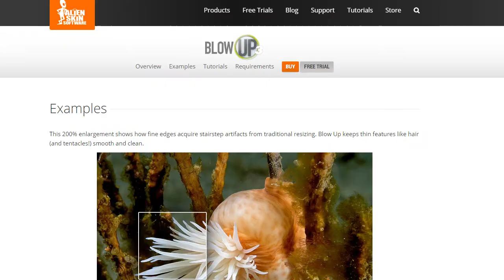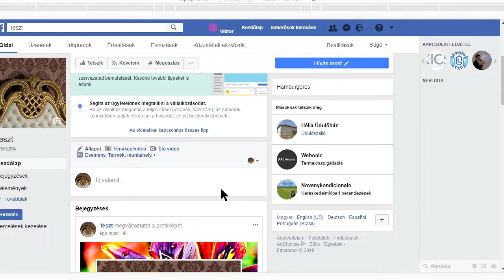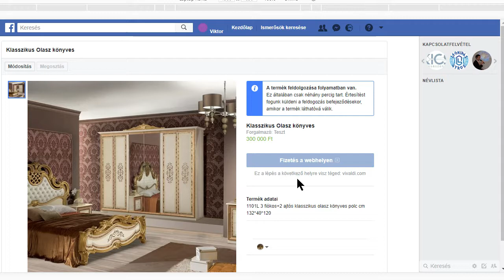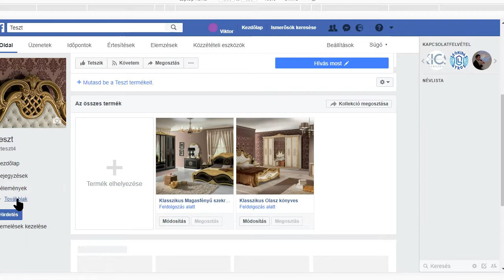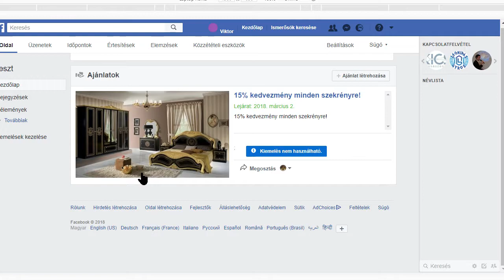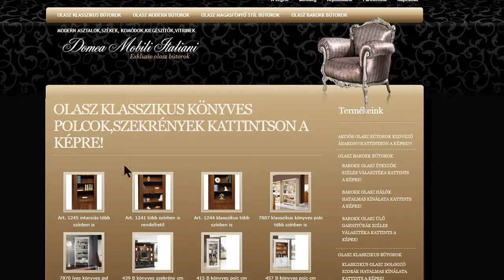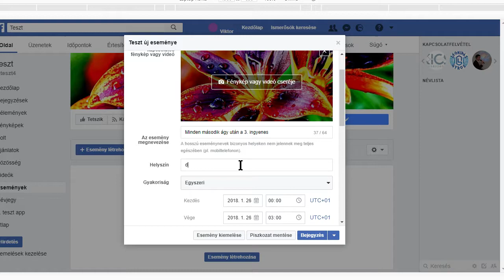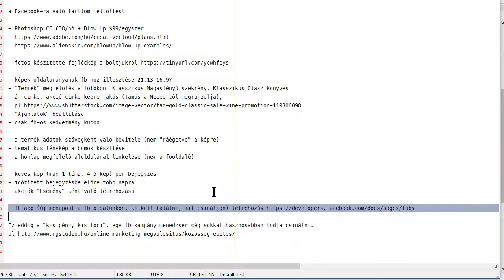Facebook oldal, vevőszerzés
Facebook Bolt - Facebook Bejegyzés, Ajánlat, Termék és Esemény beállítása, használata